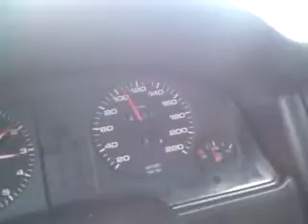AUDI 80 B4 1.9 TD (75hp) 60-100 KM. in 4 gear!!!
Kavadarci